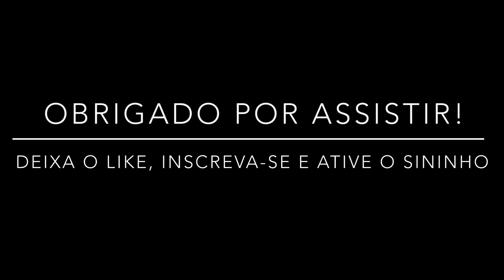AMASSEI O LDZIN NA FINAL DO CAMP DE 3.000! HIGHLIGHTS EM CAMP IPHONE 8 PLUS FREE FIRE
Segue lá no Instagram familia ❤️

Device : Iphone 8 Plus
Editor: VN Editor De Video
Thumbnail : Ps Touch e Photo Editor

"Unica luta que se perde é aquela que se desiste!"